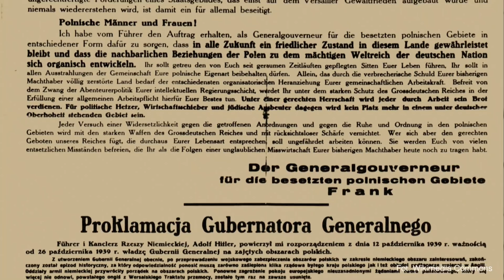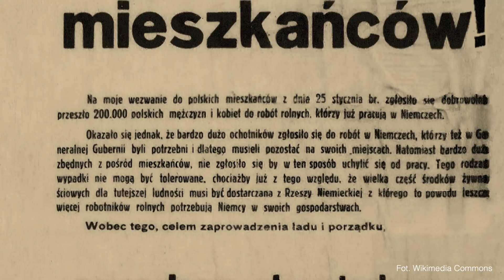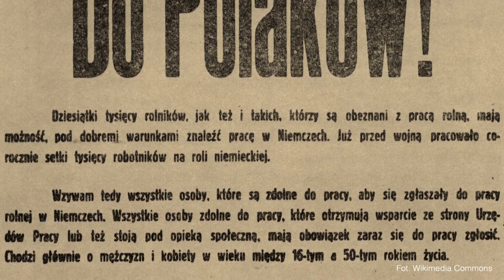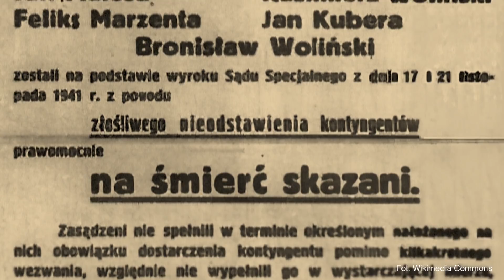Kolonia Hitlera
Mój film zatytułowałem "Kolonia Hitlera". Opowiadam w nim o rabunkowym systemie gospodarczym w Generalnej Guberni, jaki wprowadzili Niemcy, a także o tragicznym losie ludności cywilnej na okupowanej przez Niemcy  znaczącej części Polski.

Szanowni Państwo, przepraszam za oczywistą pomyłkę. Dekret Hitlera powołujący do życia Generalną Gubernię, o którym mówię na początku mojego filmu, został podpisany 12 października 1939 r. a nie jak powiedziałem 2 września. Materiał jest nagrywany bez telepromptera, czyli mówię z pamięci, która okazała się zawodna przy takiej ilości faktów do przytoczenia.  Jeszcze raz  najmocniej przepraszam!

Jeśli podobała się Państwu moja filmowa opowieść, zapraszam co tydzień w piątek o 20:00.
A za tydzień opowiem Państwu o polskich zdrajcach w czasie niemieckiej okupacji. Zapraszam do oglądania.
Dziękuję za Państwa zainteresowanie, liczne komentarze oraz pozytywne recenzje emitowanych filmów. Aby móc dalej rozwijać ten kanał filmowy i lepiej spełniać Wasze oczekiwania zwracam się do Państwa o wsparcie finansowe mojego projektu.
Wpłat można dokonać na konto w banku PKO BP nr: 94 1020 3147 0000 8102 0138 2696, także w systemie PayPal. Każda wpłata, nawet ta najdrobniejsza będzie cennym wsparciem kanału ZAKAZANE HISTORIE. Z góry dziękuję za Państwa ofiarność i zapraszam do oglądania kolejnych moich filmów z historiami, których nie znajdziecie w oficjalnych podręcznikach. Dr Leszek Pietrzak